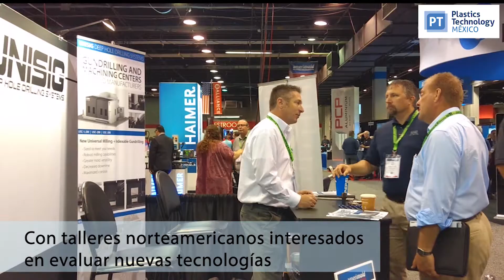Amerimold - Meximold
Terminó una edición más de Amerimold. Aquí les dejamos un resumen de lo que se vio, de cómo está el sector de moldes en México desde la perspectiva de algunos proveedores, y un adelanto de lo que se verá en Meximold.